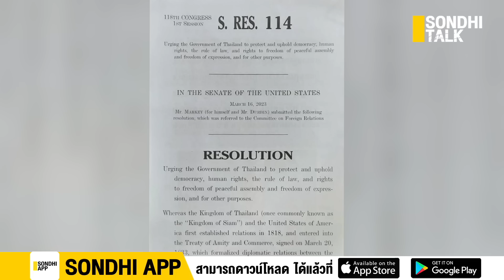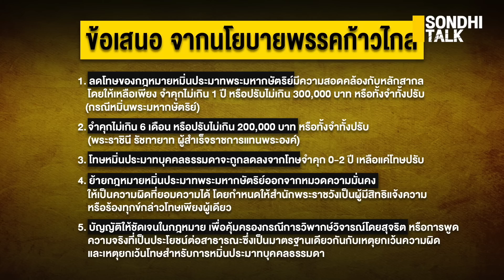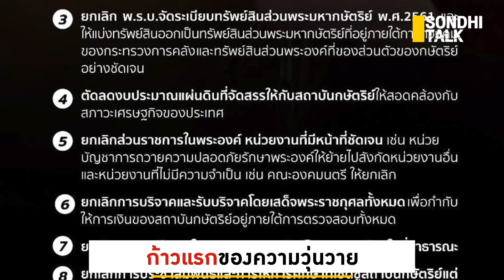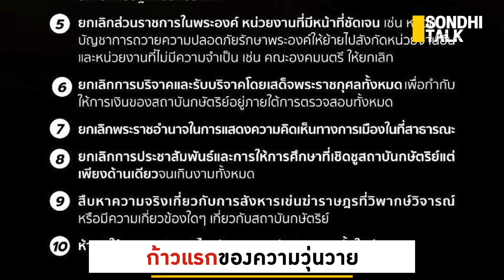ก้าวแรกของความวุ่นวาย : Sondhitalk (ผู้เฒ่าเล่าเรื่อง) EP.190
นับถอยหลัง 4 ปี “ซ้ายจัด” ครองประเทศ คำเตือน ก่อนจะ “พลิกแผ่นฟ้า คว่ำแผ่นดิน”